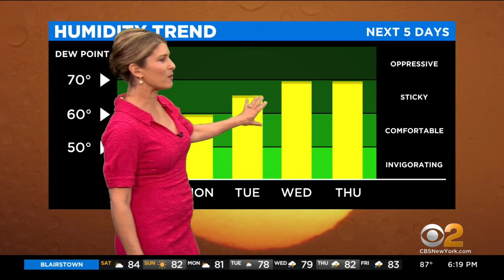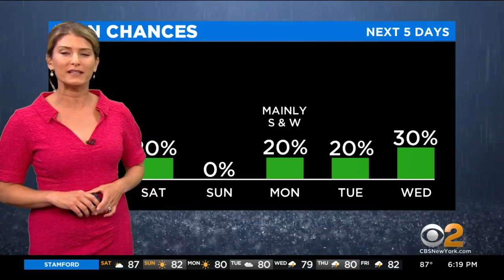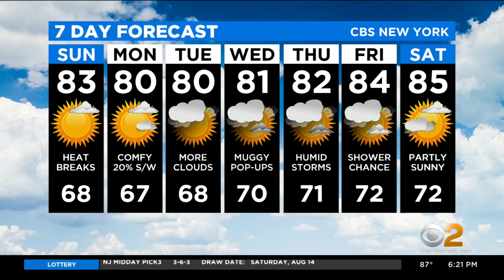New York Weather: CBS2 8/14 Evening Forecast at 6PM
CBS2's Vanessa Murdock has your weather forecast for August 14 at 6 p.m.